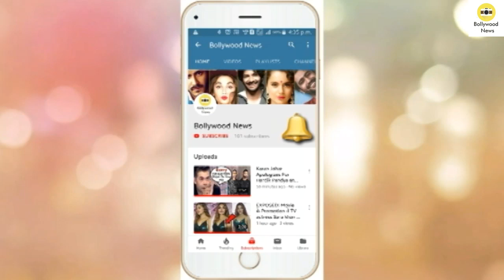Nawazuddin Siddiqui Openly FLIRTS With Surveen Chawla at Sacred Games 2 Grand Premiere